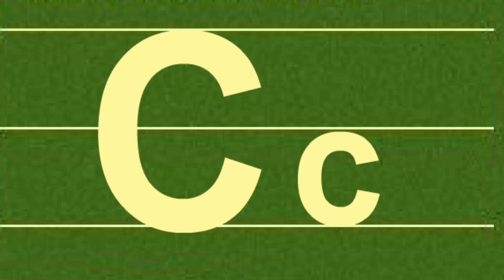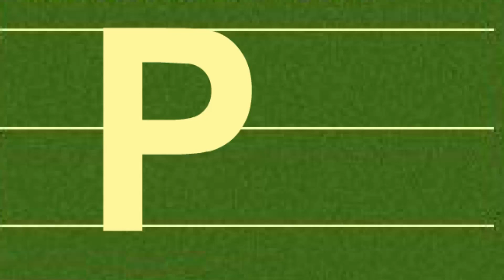ABC 26個英文字母大小寫筆順(26 English Alphabets' Phonics and Writing)